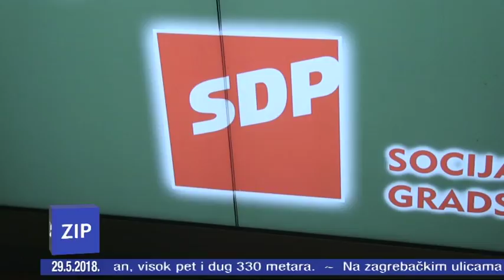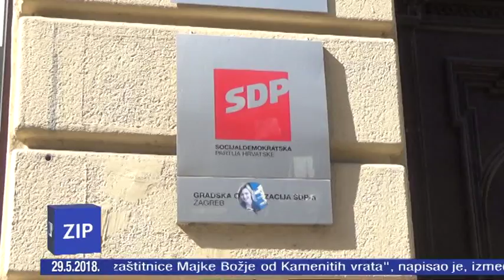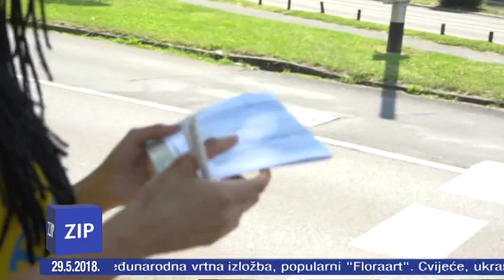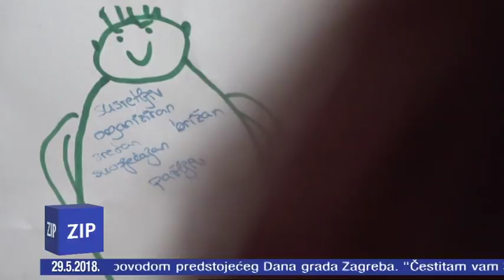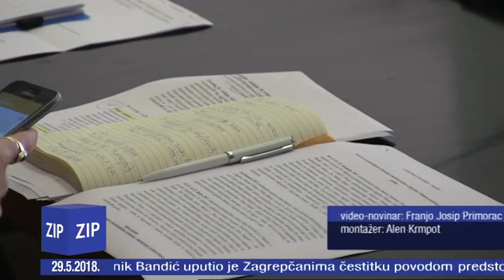ZIP - 29.5.2018. - Z1 TELEVIZIJA